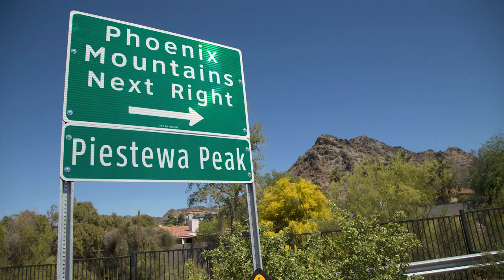Women's Stories of Service - SPC LORI PIESTEWA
Special thank you to Hemlock Productions, LLC for bringing this story to life and for your support to our mission.

Learn their stories. Speak their names. Honor their legacies.